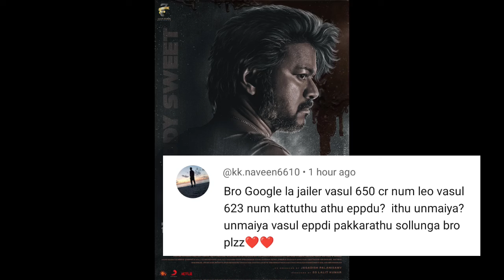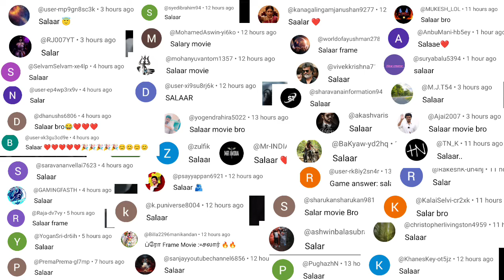Good Bad Ugly Shooting | Indian 2 Audio Launch, VD 12, The Goat, Kanguva, Raayan, Kalvan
Good Bad Ugly Shooting | Indian 2 Audio Launch, VD 12, The Goat, Kanguva, Raayan, Kalvan | Cinema Trip